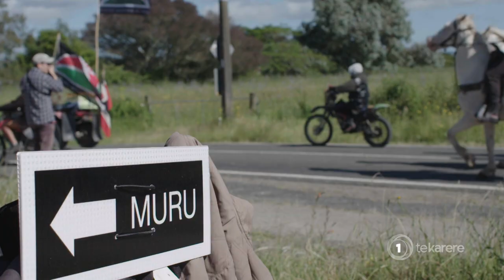Muru film receives Oscar nomination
The film ‘Muru’, inspired by the Te Urewera Raids in 2007, has been submitted for next year's Oscars in the Best International Feature Film category.